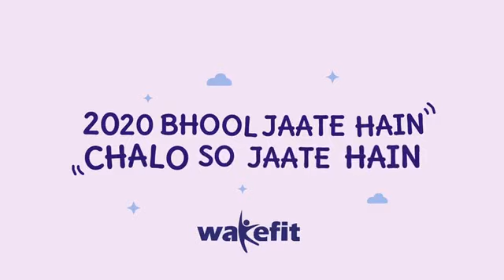2020 Bhaad mein jaa 🙄 Qawwali Shabba khair | wakefit🥸